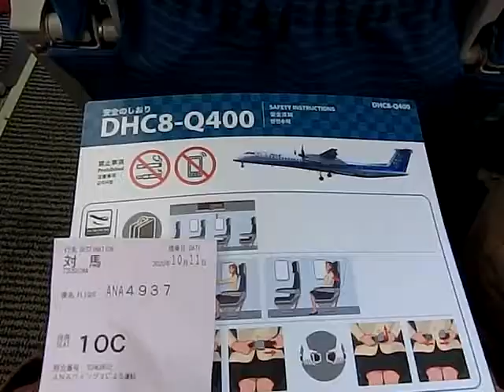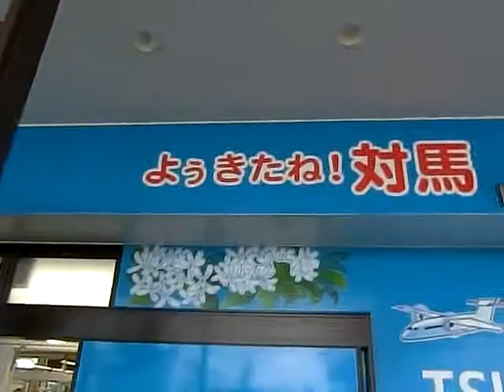ANA・NH4937便（福岡空港→対馬空港）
九州旅行・全日本空輸・ NH4937便（対馬空港行き）に搭乗。
バスで・・・ＤＨＣ8-Ｑ400機体へ・離陸・対馬空港に着陸。

2020年10月11日　撮影